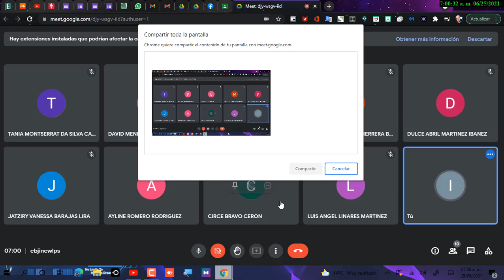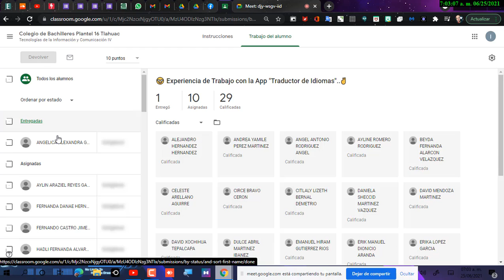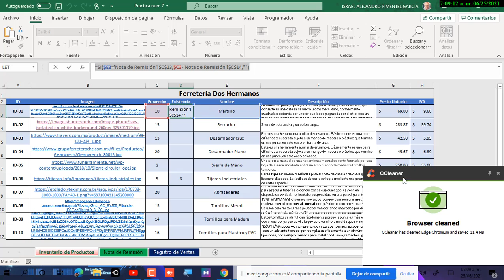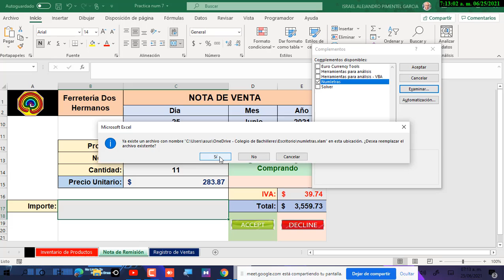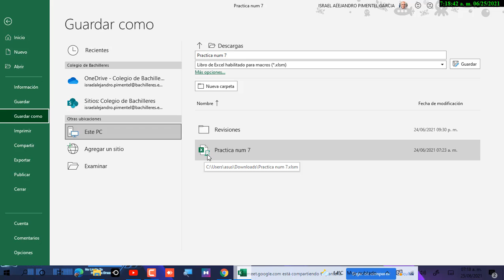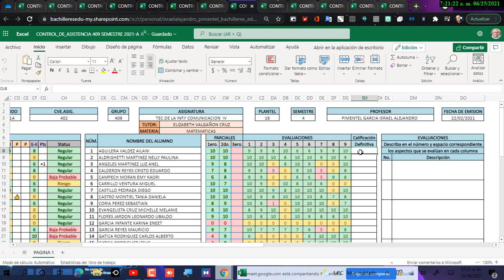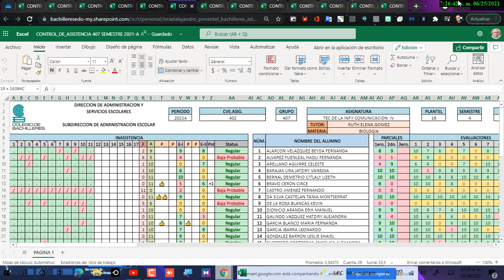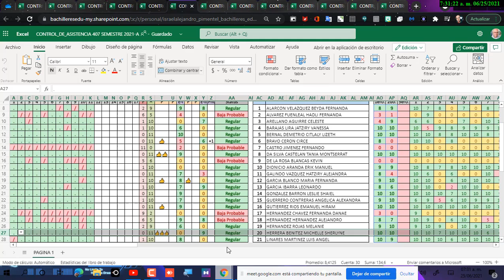Platica Final de Semestre 2021 A Grupo 407